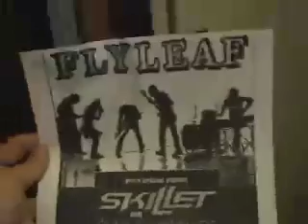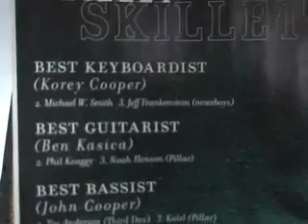SKILLET tour journal #1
Skillet was on tour with flyleaf heres their tour journal